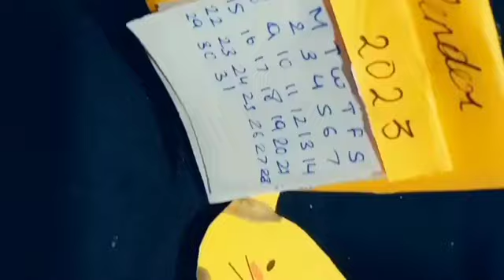made every stationery on cat theme *extremely cute 🥰*||diy tale